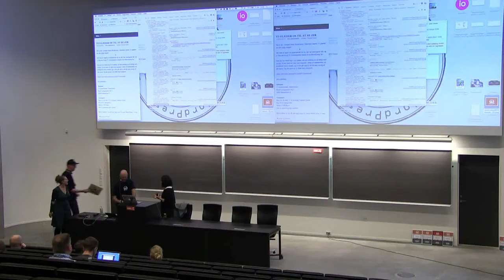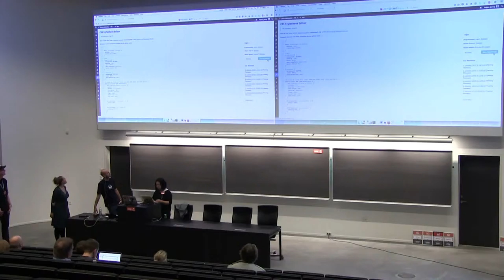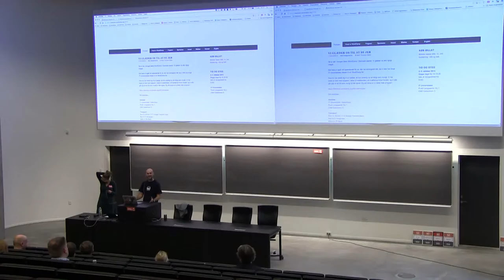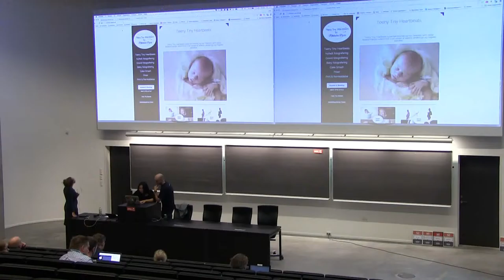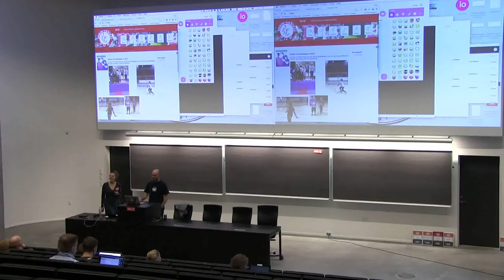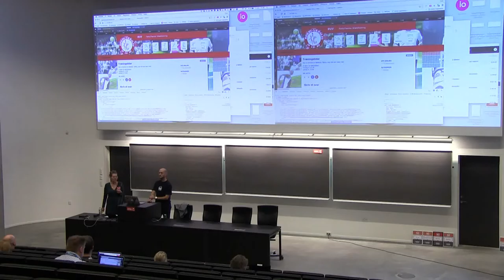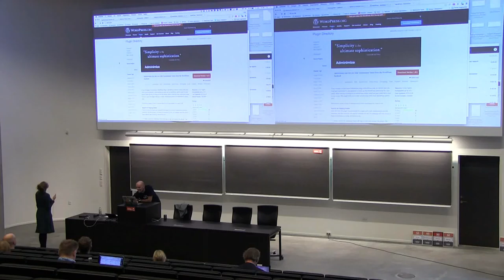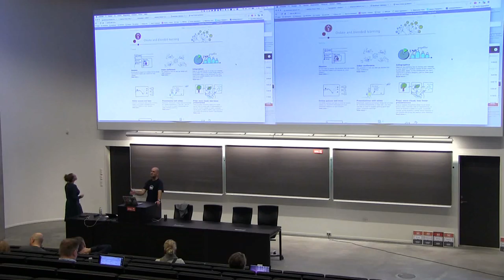Kåre Mulvad Steffensen and Linda Kristiansen: LIVE Happiness bar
Kom og få hjælp med DIT WordPress sites udfordringer.

Vi fortsætter den uformelle tone fra Happinessbaren og tager en LIVE session med problemløser-hatten på!

Det er simpelt; DU stiller et spørgsmål, viser en udfordring med dit site, og vi debatere og kommer med en løsning on-stage.